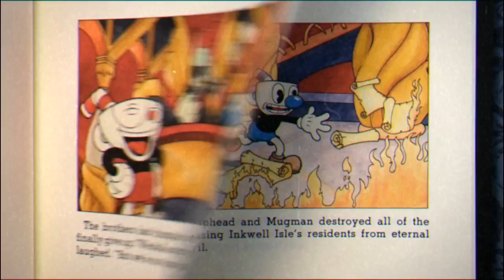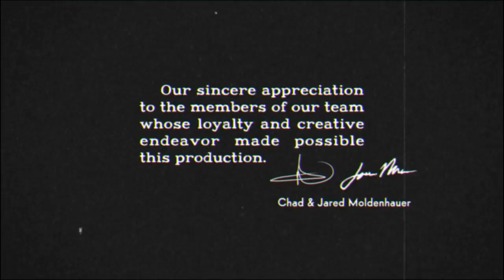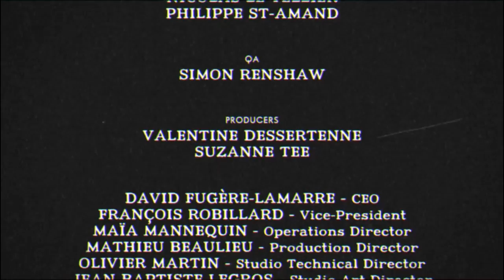[Cuphead] How To kill the Devil [GERMAN GUIDE]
Viel Spaß bei meinem Guide zum "Devil" in Cuphead. Ich hoffe, ich konnte euch behilflich sein.